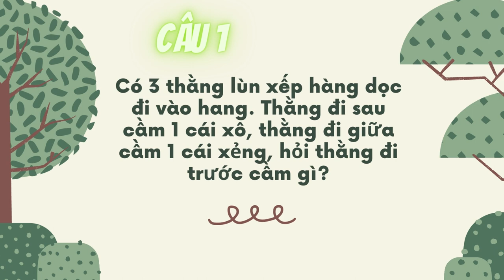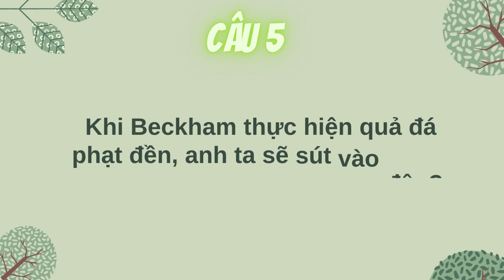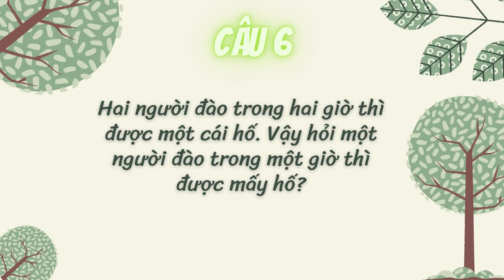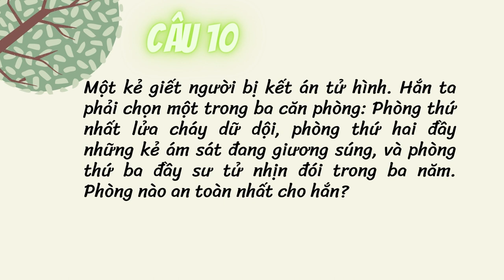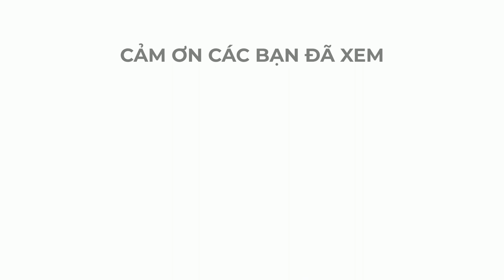Cười thả ga khi thử thách tư duy giải câu đố phần 1